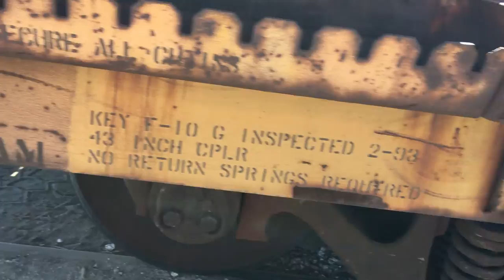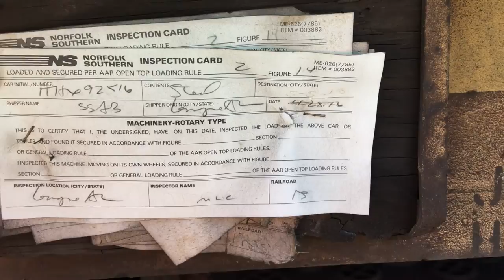TTHX 92516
Another 60' flat car rolling into our yard.